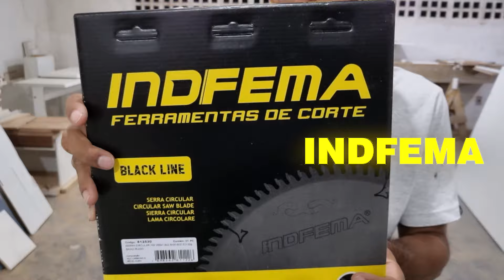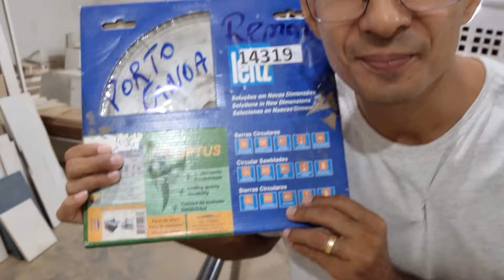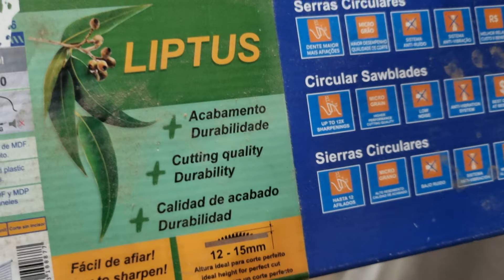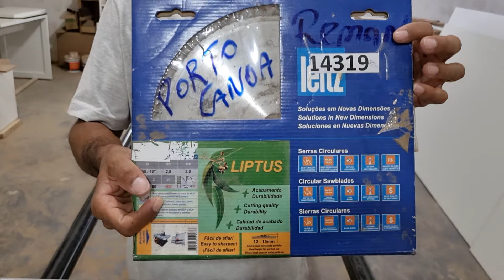Essas São as Melhores Serras para MDF - (Corte de MDF quebrado nunca Mais)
Seja meu aluno e aprenda Marcenaria passo-a-passo.

Serra para MDF - Todo marceneiro em algum momento já sofreu com o corte do mdf quebrado ou estaqueando como costumo dizer, nesse vídeo eu vou te mostrar os principais motivos disse acontecer e também quais as melhores serras para corte de mdf.
Comenta aí qual é a sua marca de disco de serra preferida, conta também se esse vídeo te ajudou a melhorar os seus cortes, já que marcenaria é um trabalho de acabamento fino e precisamos caprichar !!

qual o melhor disco de serra para cortar mdf
serra para cortar mdf
corte de mdf quebrado